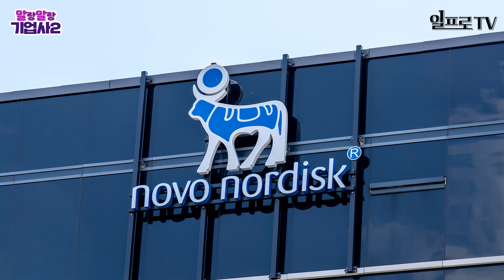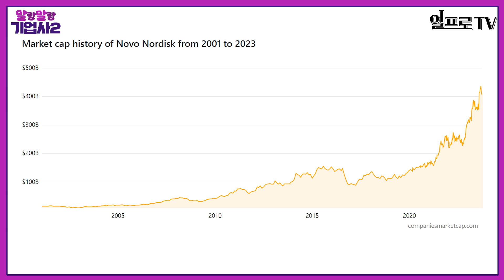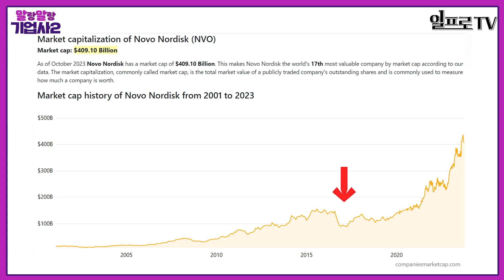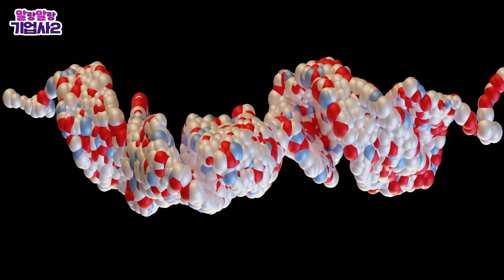마법의 비만치료제로 주가 86% 상승?! 국가 경제까지 흔든 노보 노디스크 [고영경 박사의 말랑말랑 기업사2 #32]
덴마크 국가 경제까지 휘청일 정도로 달러를 많이 벌어
중앙은행이 금리까지 낮춘 기적의 비만치료제!
비만치료제 위고비로 유명한 노보 노디스크의 흥미로운 이야기!